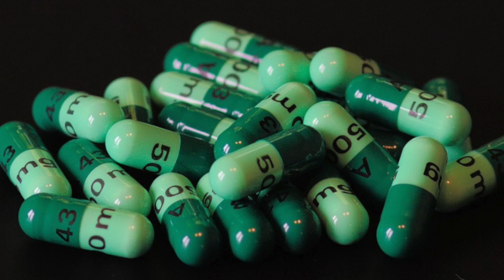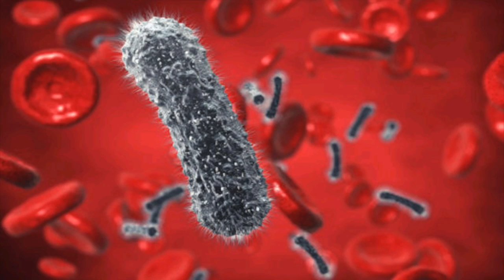Superbugs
There are many tools I have used in this video in order to draw in the viewers attention. The first was an allusion to the rhythm  of the KitKat commercial. While slightly comical, it served the larger purpose of drawing the viewer in. The multiple visual aids helped to enforce what the narration was explaining. The diction in the voice over was chosen to try to elicit fear and a call to action. Words with a negative connotation were used in order to negatively portray superbugs while larger words were used to make the issue feel more complicated and serious. The music is haunting at the beginning but only starts after the word superbug issued for the first time. This helps to relate the two and negatively portray superbugs. At the end where possible solutions are mentioned the music changes to be more optimistic slowly building to the end. Hopefully the combination of all these will cause the audience to look to change how we view antibiotics as a crutch when we need them, not as an everyday tool to stop a runny nose.